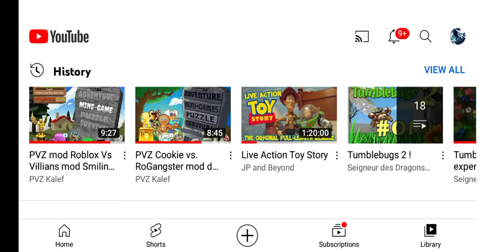roblox vs villains cookie vs rogangster puzzle pvz